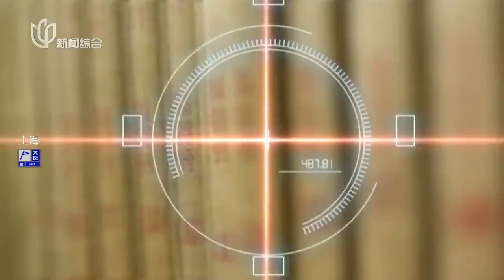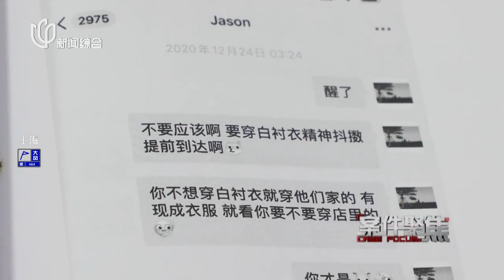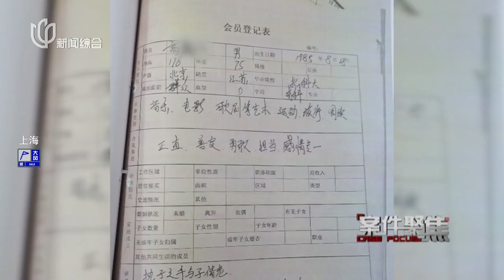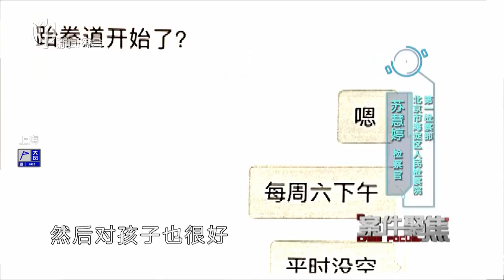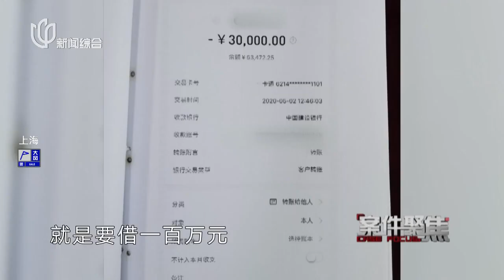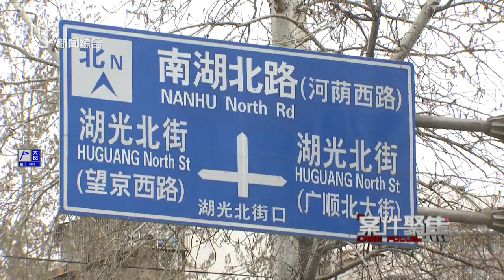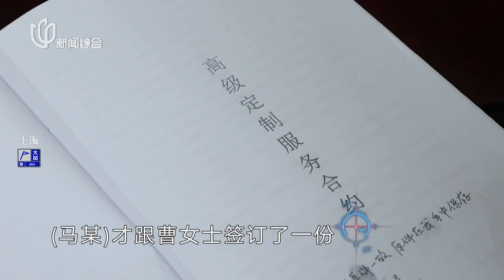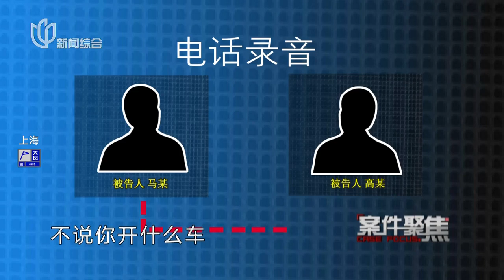《案件聚焦 / Case Focus》优秀男嘉宾让她心甘情愿掏出百万婚戒费 | 百万相亲【STV综合频道】FULL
【简介】
《案件聚焦》 是上海电视台一档著名法制节目，创办于1994年。节目把这个国际大都市中人人关心的案件用通俗易懂、讲故事的方式搬上了荧屏，以客观、公正的理念，探究案件中人们行为准则形成的轨迹，心理变化的启因，法律健全的过程和新旧体制转化中观念的碰撞。